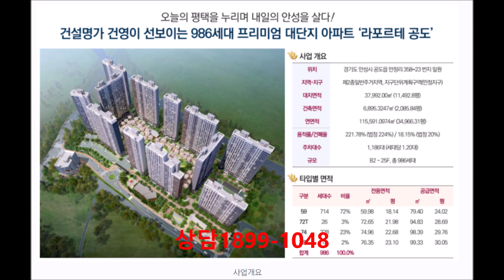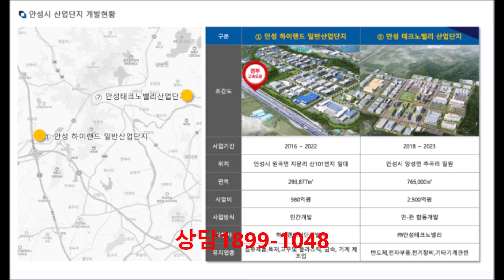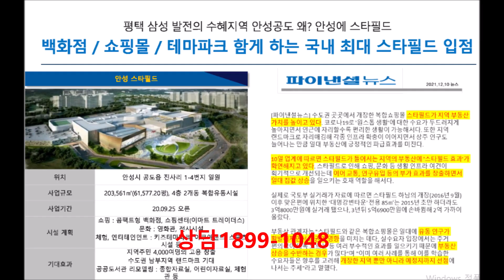공도건영아파트선착순